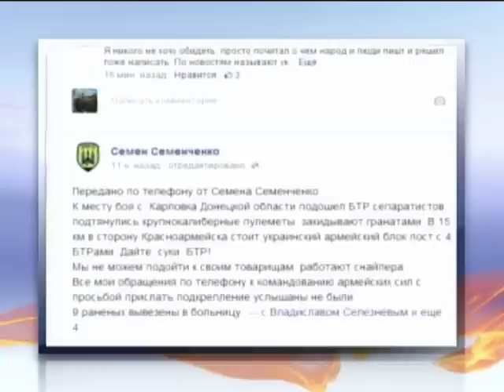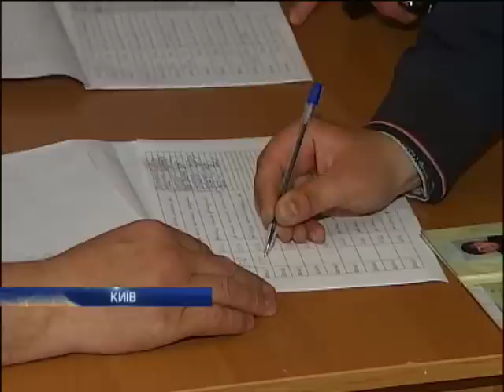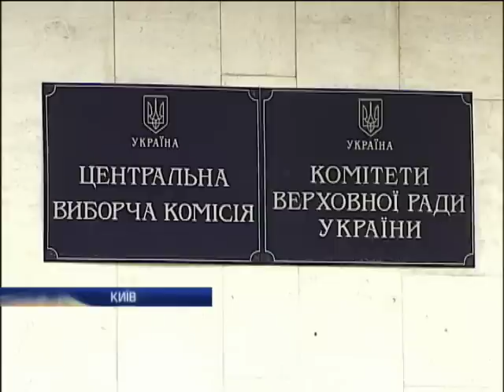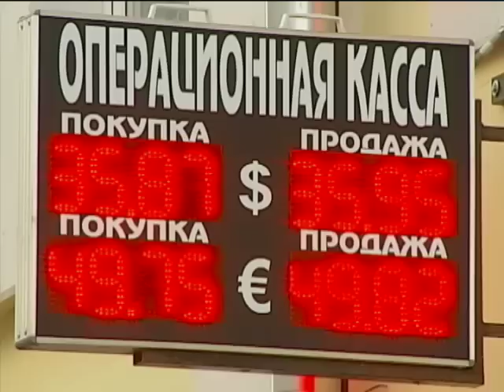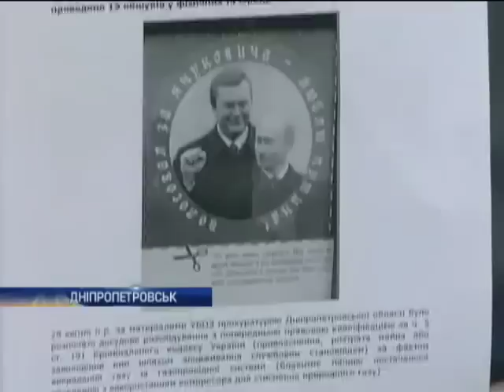Новости. Утро 09:30 - Интер - 24.05.2014